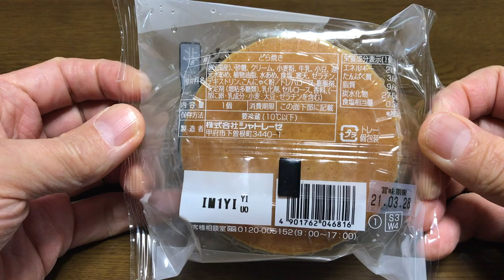【シャトレーゼ】純生クリームどらやき（北海道産小豆）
シャトレーゼのコスパは最高だと僕は思います。
この純生クリームどらやきもおいしい。
このクオリティで100円ちょっとの価格。
近所にシャトレーゼがあることが嬉しい。

9000文字程度のボリュームです。